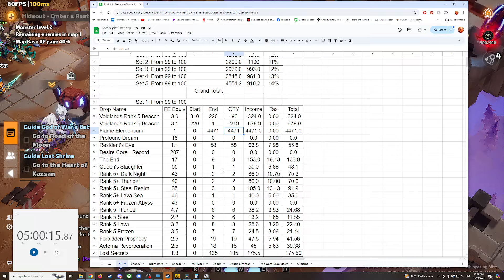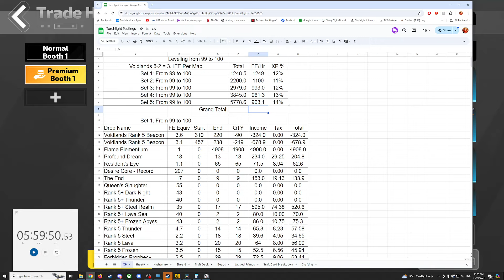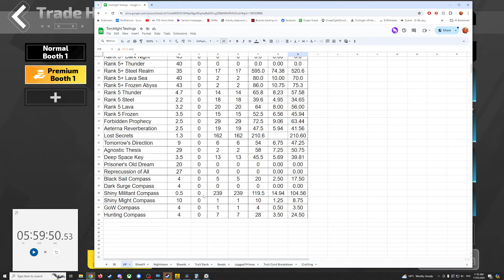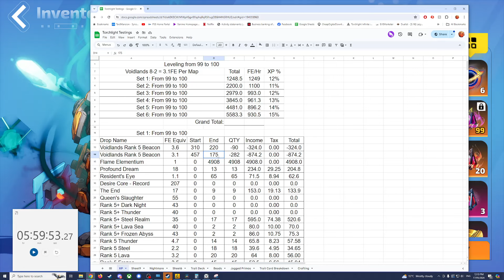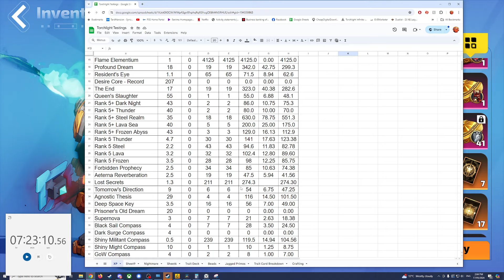LET'S GET 100!!! // Torchlight SS4 // 5000+ Flame Elementium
G'day Everyone,

Time to get to 100.

Finally did it.. got there in the end. No meaningful deaths.

Time Stamps